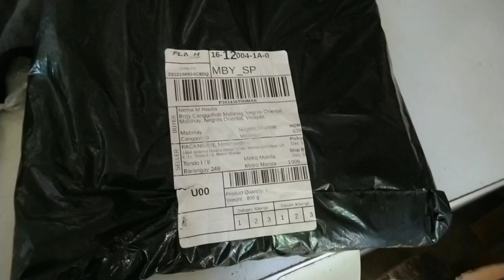Baby carrier review